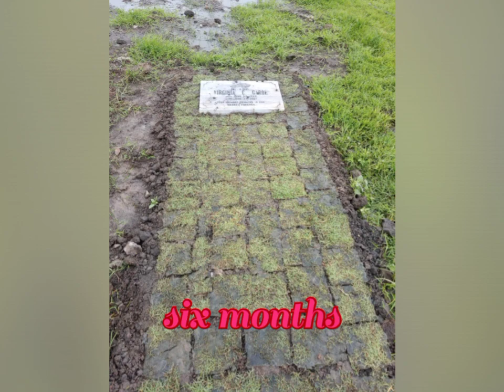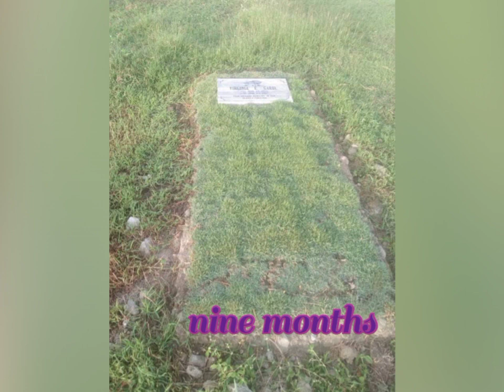Tribute to Mama's 1st Death Anniversary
This video shows you the memories of my mother last tour trip in Baguio...to one tear year..it is hurt but life must goes on,, she's fine now leaning with the loving arms of god... Spread Love